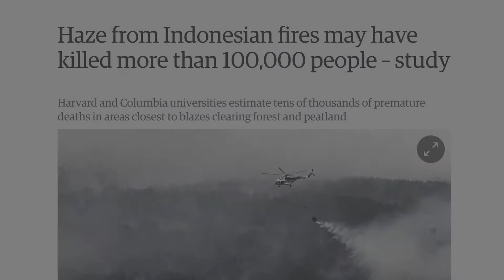Is it necessary to sensationalise science?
In an effort to convey the urgency of climate change, media outlets may turn to sensationalising scientific findings. However, this may not be a responsible thing to do, according to Dr Mikinori Kuwata.